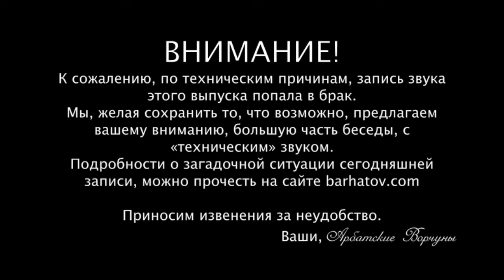«Хроническая мировая война разума» из серии «Частное Мнение»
«Хроническая мировая война разума доктора Хейфеца с сердцем доктора Хейфеца»
Выпуск из серии «Частное Мнение»
Доктор Хейфец съездил в Литву и стал жертвой ненависти. Кто и за что его ненавидел, и кого и за что он сам ненавидит, и почему мы все ненавидим других в себе и себя в других, и что такое Империя. И много ещё всего!
ВНИМАНИЕ! К сожалению, по техническим причинам, запись звука этого выпуска попала в брак.
Мы, желая сохранить то, что возможно, предлагаем вашему вниманию, большую часть беседы, с «техническим» звуком.
Подробности о загадочной ситуации сегодняшней записи, можно прочесть по ссылке
Приносим извенения за неудобство.
Ваши, Арбатские Ворчуны